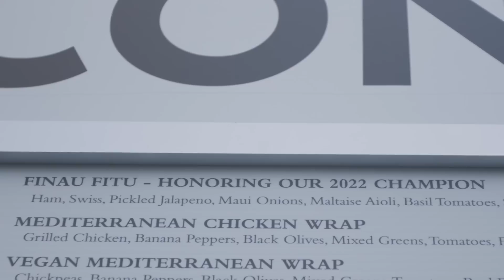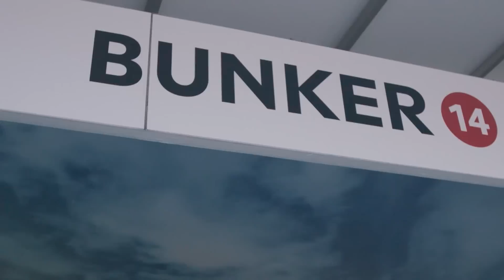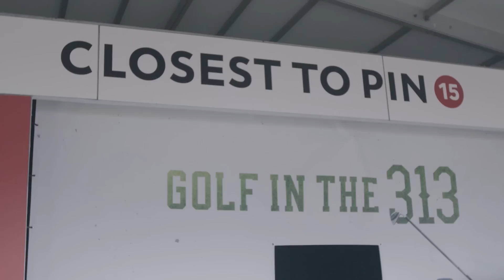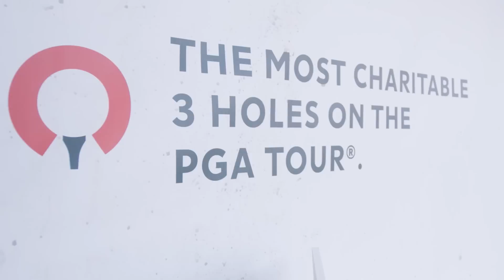WWE superstar The Miz explores PGA TOUR event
Prior to the 2023 Rocket Mortgage Classic, WWE superstar The Miz explores Detroit Golf Club, checking out some of the event's offerings including Tony Finau bobbleheads and sandwiches, the merchandise tent and even a competition with Rickie Fowler before participating in the Area 313 Scramble.

Welcome to the official YouTube channel of the PGA TOUR. Here you can find everything you need to stay up to date with the world’s foremost golf tour. Check in for highlights from every tournament plus player profiles, swing analysis and all the greatest shots and amazing moments.